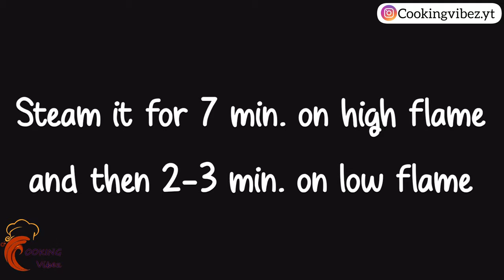Instant Soft Dhokla || Soft ढोकला 30 मिनट में बनाने का सबसे आसान तरीका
Instant Soft and Spongy Dhokla Recipe

Ingredients ( सामग्री ) :

Gram Flour (बेसन ) - 1.5 cup
Semolina ( सूजी ) - 1/2 cup
Curd ( दही ) - 1 cup
Turmeric Powder ( हल्दी ) - 1/2 tsp
Ginger Paste ( अदरक ) -1 tsp { Optional }
Water ( पानी ) - 3/4 cup { as per your requirement }
Eno ( इनो )- 1tsp

For Tempering ( ढोकले का पानी बनाने के लिए ) :

Mustard Seeds ( राई ) - 1 tsp
Curry Leaves ( करी के पत्ते ) - 7 or 8 leaves
Green Chillies ( हरी मिर्च ) - 4 or 5 { half cut }
Water ( पानी ) - 4 cups
Lemon Juice ( नींबू पानी ) - 2.5 tbsp

For Garnishing Use Coriander Leaves ( धनिया )